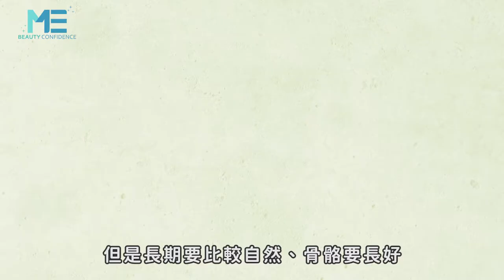整型｜正顎手術搭3D列印 恢復期會有差別嗎？ft.顱顏外科姚全豐醫師【ME美醫誌】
3D列印技術能有效使正顎手術時間縮短，而關於恢復期是否也能降低呢？醫師表示恢復的主要條件除了病患個人的體質，圍手術期的醫療也扮演重要角色，因為3D列印技術能使手術過程出血量降低與手術時間縮減，理論上術後早期的恢復還是會比傳統手術再快一些！

各節重點：
00:15 3D列印輔助的手術與恢復時間
00:58 術後的恢復期差異

延伸閱讀：
平胸｜平胸和縮胸手術原來不一樣？到底差在哪？ft.整形外科洪敏翔醫師【ME美醫誌】
平胸｜平胸手術後遺症？做完會有明顯疤痕嗎？ft.整形外科洪敏翔醫師【ME美醫誌】